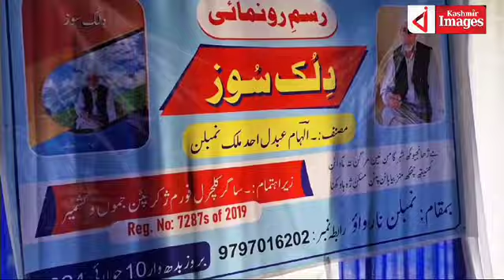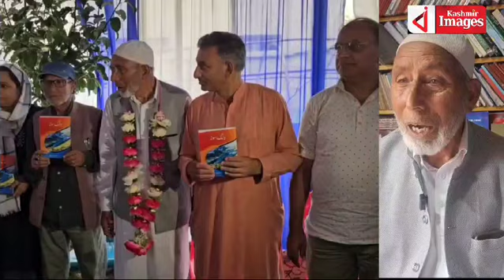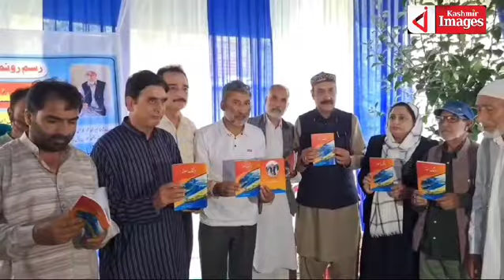The Sagar Cultural Forum Chukar Pattan organized a literary function at Namblan Narvaw Baramulla.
The Sagar Cultural Forum Chukar Pattan organized a  literary function at Namblan Narvaw Baramulla.On this occasion third Kashmiri poetry collection 'Diluk Souz' of Abdul Ahad Malik- Ilhaam was released.Reports Reyaz Rashid